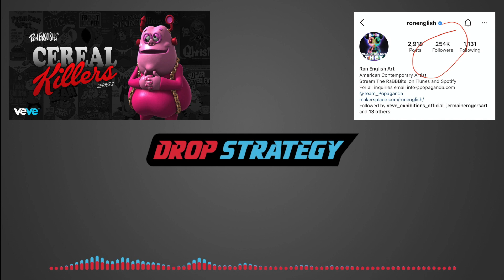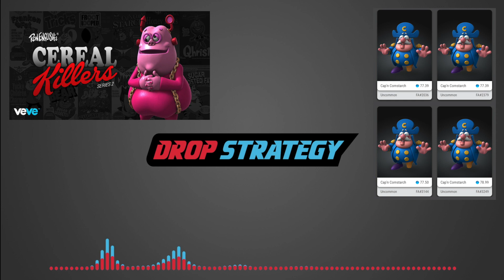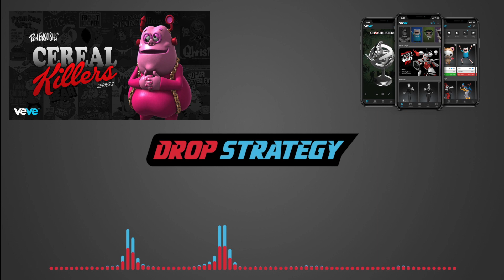Drop Strategy - Ron English Cereal Killers Series 2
In this episode we will be discussing our strategy for VeVe's upcoming drop: Ron English Cereal Killers Series 2 on Saturday, September 18. We will provide the facts to help you make the best decision for your collection.

VEVE: @comicsandcrypto
GEMS: e6085dd1-cc0e-45c7-b6c7-b02a566979bd
ETH: comicsandcrypto.eth
WAX: comicscrypto